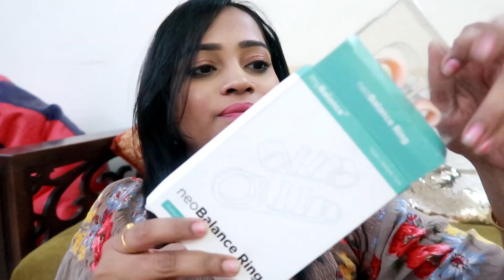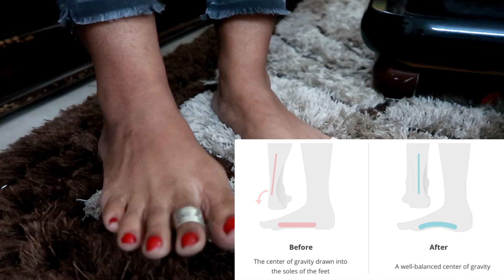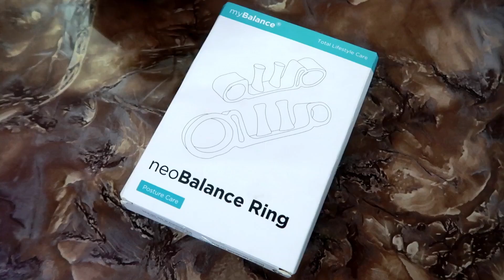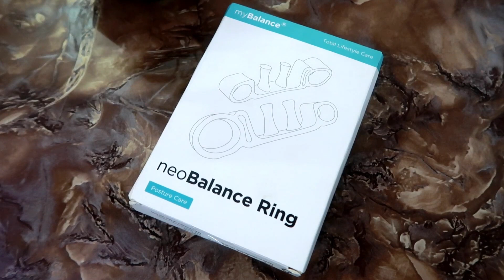तुम ऐसे कैसे चलती हो और पता नहीं क्या क्या बोला मुझे - बस अब नहीं | Neo Balance Ring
Vlogging Camera : iPhone 7 Plus , iPhone 6